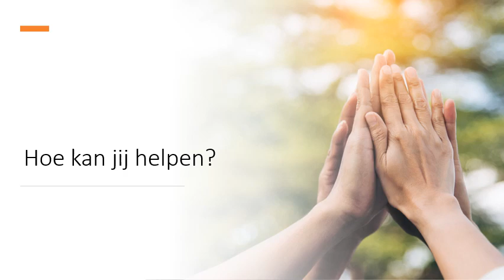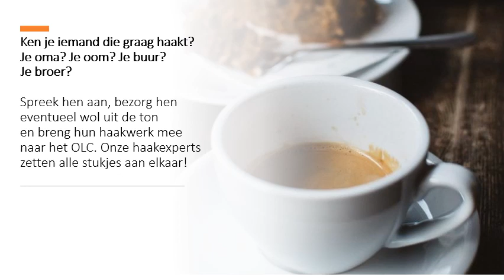De langste sjaal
Voor de warmste week 2023 maakt Sint-Leo de langste sjaal.